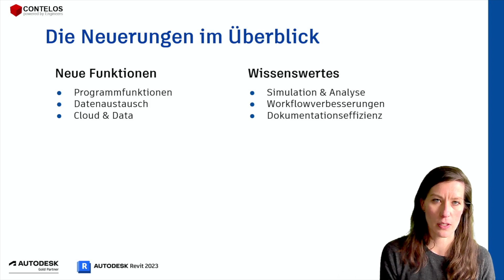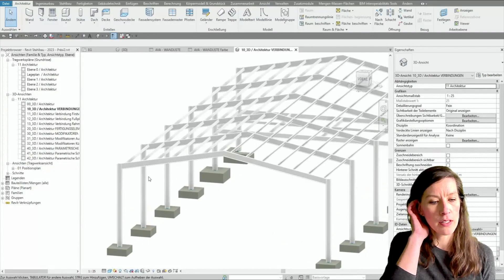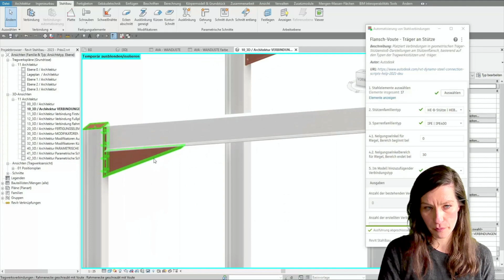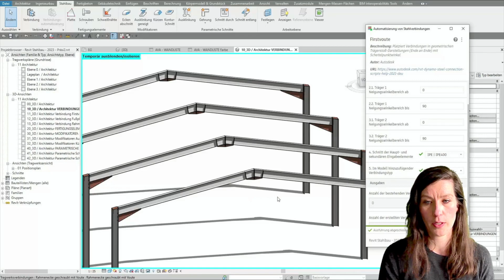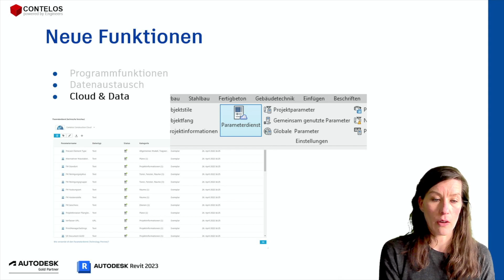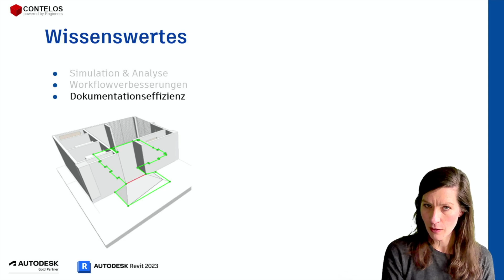Neuerungen in Autodesk Revit 2023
Die Autodesk Revit 2023 Neuerungen im Überblick - präsentiert von Insa Rasche, Technical Consultant im Bereich Architektur, Bauwesen & Konstruktion bei der Contelos GmbH.

00:00 Vorwort
00:34 Programmfunktionen
03:17 Datenaustausch
03:53 Cloud & Data
04:17 Simulation & Analyse
04:24 Workflowverbesserungen
04:33 Dokumentationseffizienz

-- Über Uns

Wir stehen Ihnen als vollständiger Lösungsanbieter zur Verfügung und sind ein mittelständisches CAD-Systemhaus – Autodesk Gold Partner – mit Sitz in Gehrden bei Hannover. Bundesweit arbeiten wir mit Kunden jeder Größe und verschiedener Branchen zusammen. Unsere Erfahrung und das Know-how in den Bereichen CAD/CAM, PLM/PDM & BIM hilft Ihnen bzw. unterstützt Sie bei der Einführung gänzlich neuer Arbeitsweisen oder Lösungen.

Sie haben eine Frage?

--Social Media